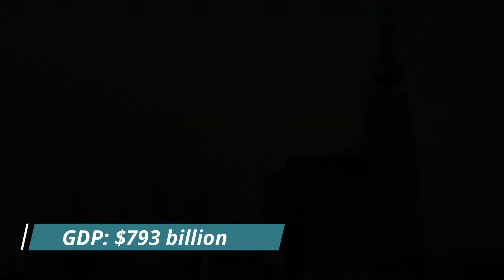Top 10 Most powerful countries in the world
*Dubai is a city of skyscrapers, ports, and beaches, where big business takes place alongside sun-seeking tourism. Because of its large expatriate population, it feels like a Middle Eastern melting pot, and the atmosphere is generally tolerant.
*Saudi Arabia is a country in the Middle East bordering the Persian Gulf and the Red Sea. Extensive coastlines provide leverage on shipping, especially crude oil, through the Persian Gulf and Suez Canal. Neighboring countries include Iraq, Jordan, Kuwait, Oman, Qatar, United Arab Emirates, and Yemen.
*The United Kingdom, also called the U.K.,consists of a group of islands off the northwest coast of Europe. It is a unique country made up of four nations: England, Wales, Scotland, and Northern Ireland. England, Wales, and Scotland also make up Great Britain.
*Germany is a country located in the heart of Western Europe. It is bordered by Denmark, Poland, Czechia, Austria, Switzerland, France, Luxembourg, Belgium, Netherlands, the North Sea, and the Baltic Sea. Germany has a strategic location on the North European Plain and along the entrance to the Baltic Sea.
*It is the world's most populous country, with a population of around 1.404 billion. It is a unified multi-ethnic country with the Han nationality as the main nation. China is one of the four earliest civilizations nations in the world with Yellow River and Yangtze River as its base and cradles.
*Russia, the largest country in the world, occupies one-tenth of all the land on Earth. It spans 11 time zones across two continents (Europe and Asia) and has coasts on three oceans (the Atlantic, Pacific, and Arctic). The Russian landscape varies from desert to frozen coastline, tall mountains to giant marshes.